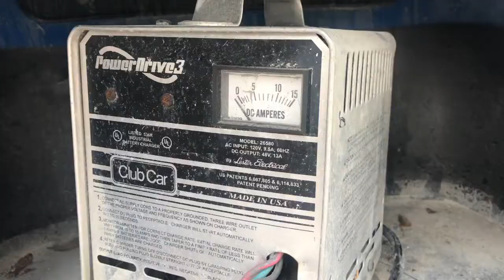Golf Cart Orientation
Here are some of the basic guidelines about golf carts on Dewees Island.